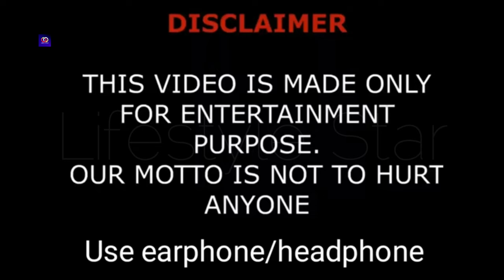Rafael Castillo And Kountry Wayne Kamberly Relationship, Family, Net Worth, Comparison, Age, Facts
Explore the captivating relationship between Rafael Castillo and Kountry Wayne Kamberly in this comprehensive video. Learn about their families, net worth, and delve into an intriguing comparison between these two individuals. Discover their ages, interesting facts, and what sets them apart in the world of entertainment and influence.